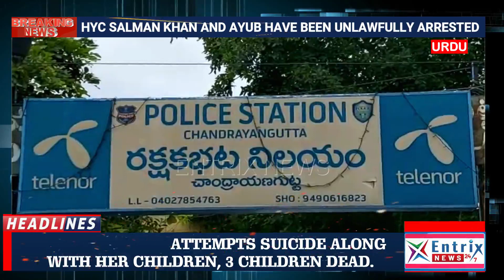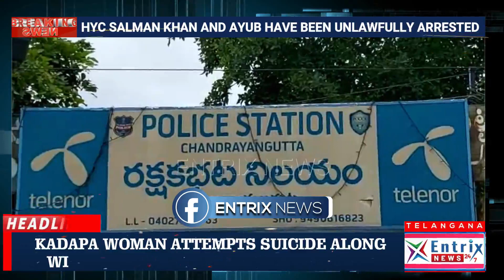BEEN#UNLAWFULLY ARRESTED HYDERABAD YOUTH COURAGE#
HYC SALMAN KHAN AND AYUB HAVE BEEN UNLAWFULLY ARRESTED